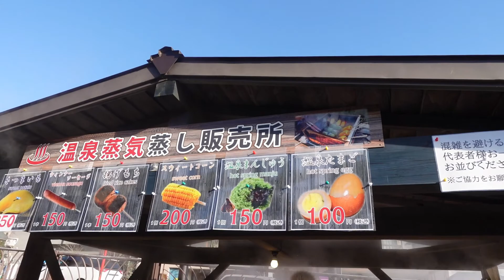#15【Vlog】歴史ある霧島神宮へ初詣にいってきました。今年は良い年になりますように。。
Vlog初投稿です。神社は様々な感染対策をとられていました。